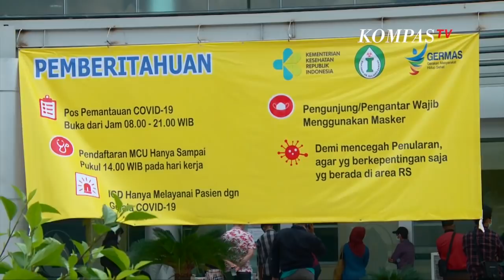Pesan Achmad Yurianto Buat Orang yang "Merasa" Sehat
JAKARTA, KOMPASTV  Juru Bicara Pemerintah terkait penanganan corona Achmad Yurianto menyebut, belakangan banyak kasus yang corona atau Covid-19 yang ditemukan dengan gejala ringan, atau bahkan tanpa gejala sama sekali.

Hal ini biasanya terjadi pada anak-anak muda, atau orang dengan imunitas yang tinggi.

Bahayanya adalah, orang dengan gejala seperti ini dapat menularkan kepada orang yang daya tahan tubuhnya lebih rendah.

 Terutama pada kelompok umur yang masih muda. Sering kali karena kondisi fisiknya, sering kali karena kondisi imunitasnya jauh lebih baik, maka tidak memperhatikan menjaga jarak, sehingga dia membawa virus ini tanpa gejala, kemudian menularkan kepada keluarganya , ujar Yuri ketika memberikan keterangan pers kepada wartawan, Jakarta (22/3/2020).

Pemerintah berharap agar masyarakat selalu menerapkan social distancing dengan menjaga jarak, dan meningkatkan imunitas tubuh sehingga dapat melawan virus Covid-19 yang tengah mewabah.

Hingga saat ini (2/3/220), jumlah pasien positif terinfeksi corona berjumlah 514 orang.

Sebanyak 48 di antaranya dinyatakan meninggal dunia, dan 29 orang lainnya dinyatakan sembuh serta diperbolehkan pulang.